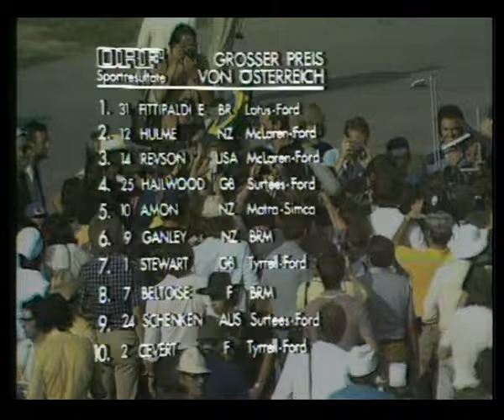Formel 1 Zeltweg 1972 Doku Emerson Fittipaldi Lotus 72 ORF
TV Reportage nach dem Großen Preis von Österreich 1972